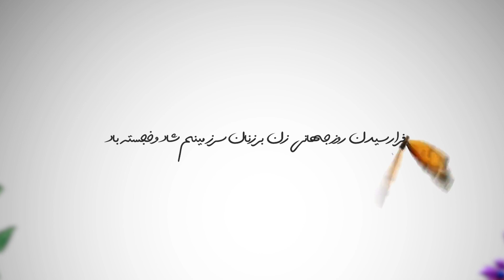TEKRAARE BIZAVAAL. HESAM FARYAD. OFFICIAL MOTIONOGRAPHY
YEKTANEEL MUSIC PRODUCTION PROUDLY PRESENTS
فرا رسیدن روز جهانی زن بر زنان سرزمینم شاد و خجسته باد
TEKRAARE BI ZAVAAL
"تکرار بی زوال"
WORD: SHAHRYAR DADVAR
سروده: شهریار دادور
MUSIC & VOCAL: HESAM FARYAD
ملودی و صدا: حسام فریاد
ARRANGEMENT
DARIUSH EGHDAMI
تنظیم: داریوش اقدامی
MIX & MASTERING: HAMED SHAMS
میکس و مسترینگ: حامد شمس
COVER DESIGN &
MOTIONOGRAPHY
HESAM FALLAH ABASI
طرح جلد و موشن گرافی:
حسام فلاح عباسی

All rights of this
production is reserved for
Yektaneel Music Production,
HF Music production
& Hesam Faryad Family